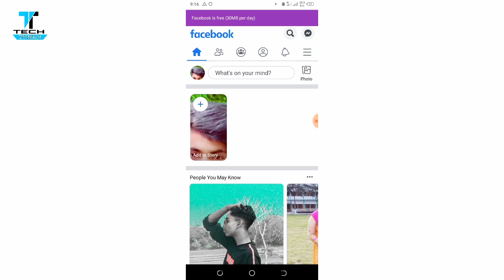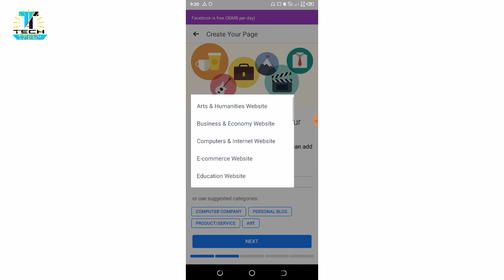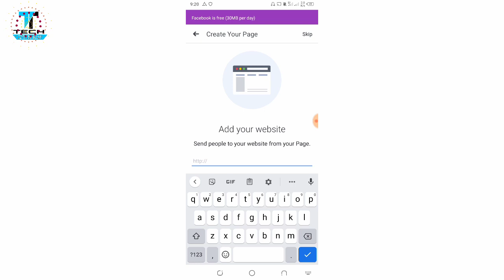How To Create Facebook Page & Make Money With Facebook For Beginners 2020 | Tech Tunes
How To Make Money From Facebook Page  (Bangla Tutorial - 2020)

🇧🇩  I Am In Instagram : mmryeasin

How Much Money Can You Make From A Facebook Page,
How To Earn Money In Facebook Clicking Like,
Make Money Using Facebook $100 a Day
How To Earn Money From Facebook Without Investment,
Facebook Page Earning Calculator
How To Earn Money On Page From Facebook,
How To Make Money From Page Views
Facebook Earning System